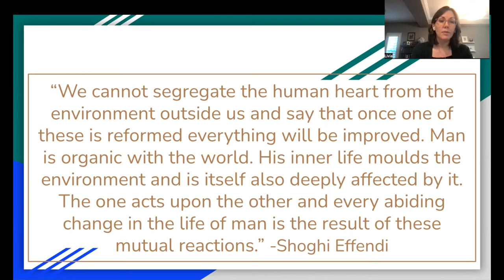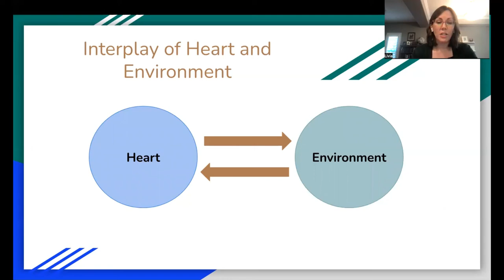Examining the Psychology of Social Change through a Bahá’í Lens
Aayah Amir, Livia Dittmer, Michael Karlberg, Meghan McCullogh, Negin Toosi, Shayda Azamian - 2022 ABS Conference

In the Bahá’í conceptual framework, transformation of social institutions and human consciousness are reciprocal and advance simultaneously. Much of current social movement theory, however, is premised on institutional structures and decision-making being the best targets for change; this approach obscures the underlying psychology of social change, which anchors lasting societal shifts in the transformation of both individual hearts and minds and the dynamics of community culture. Our reading group has sought to understand literature on this topic through a Bahá’í lens and will share insights.